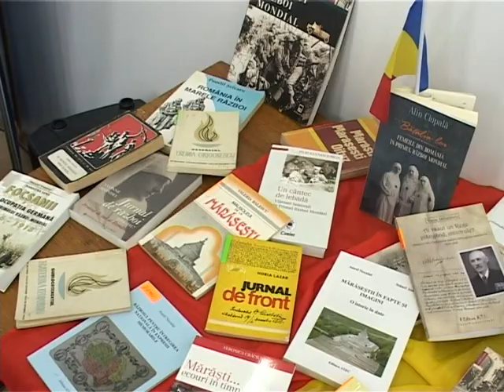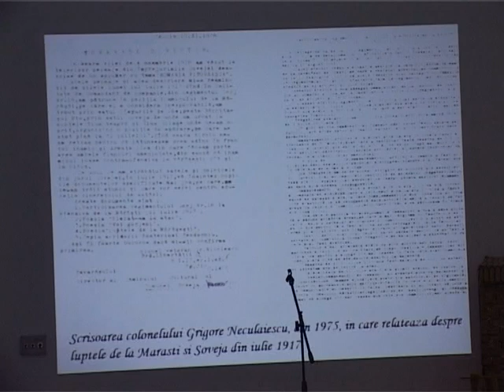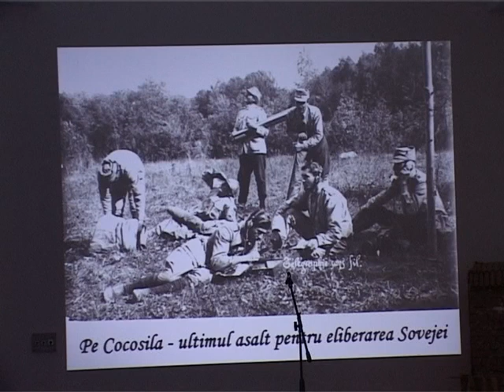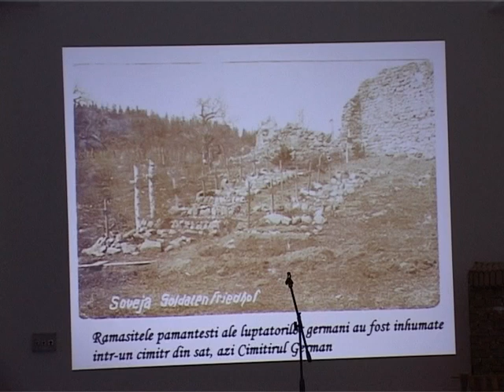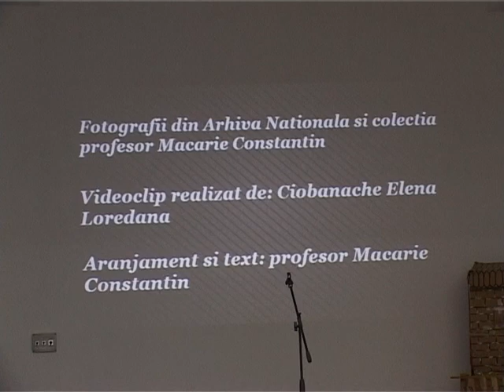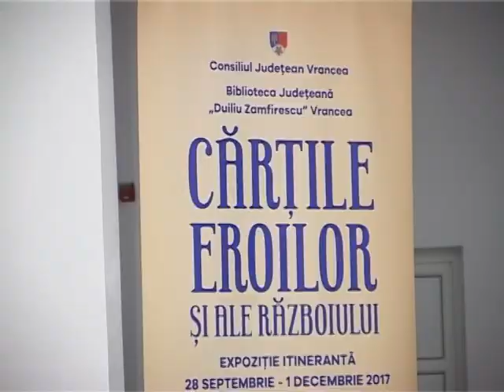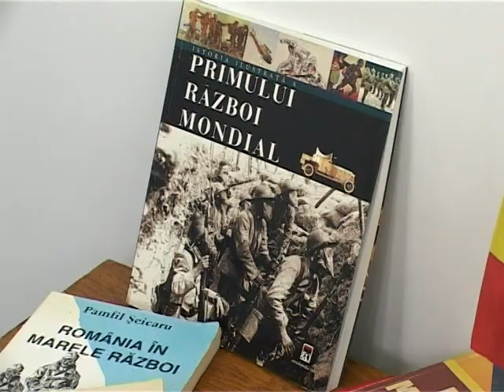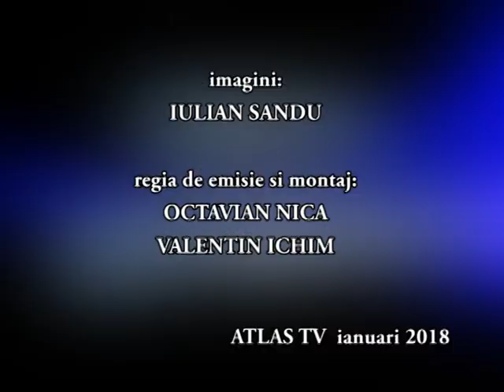EDITIE SPECIALA CARTILE EROILOR SI ALE RAZBOIULUI SOVEJA 22 01 2018